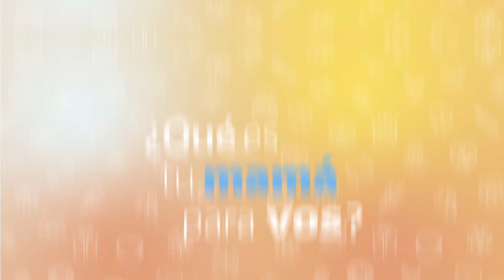Dia de la Madre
feliz día a todas las mamás